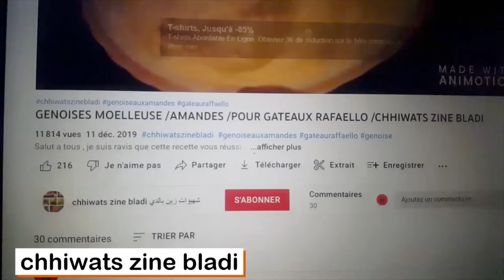Comment faire des Sablés Smiley Confiture, chocolat facile/المربى المبتسم بالكعكة القصيرة والشوكولات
On dirait des mini BM ! délicieux ses biscuits avec seulement 3 ingrédients et très peu sucrés